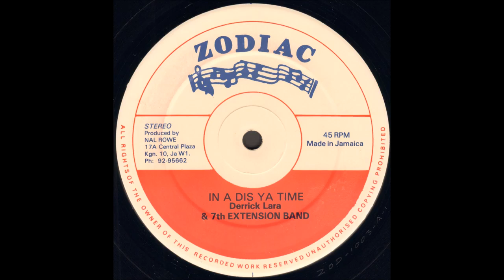Derrick Lara & 7th Extension Band In A Dis Ya Time